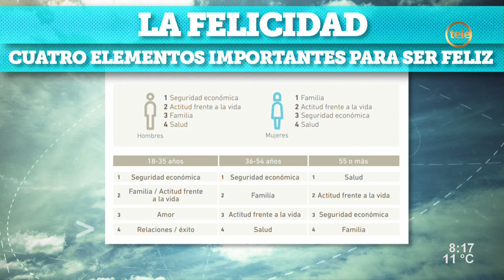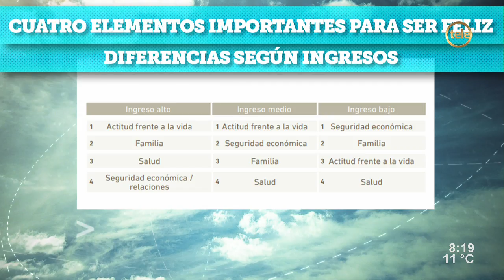Barómetro de la Felicidad en América Latina